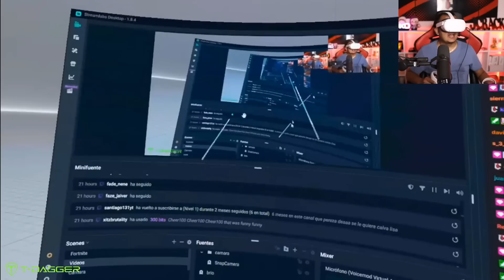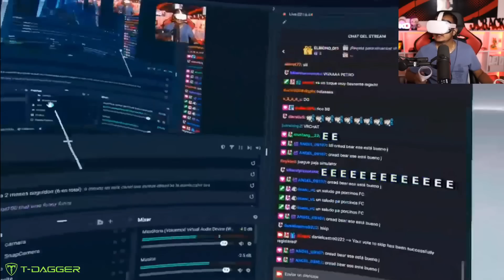¡ESTAS GAFAS DE REALIDAD VIRTAUAL ESTAN A OTRO NIVEL! | Unboxing Oculust Quest 2